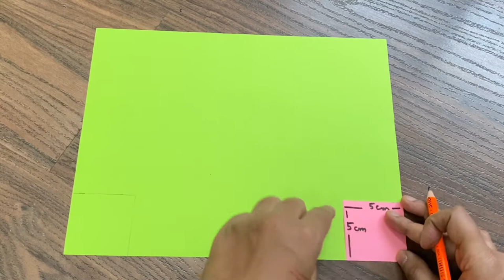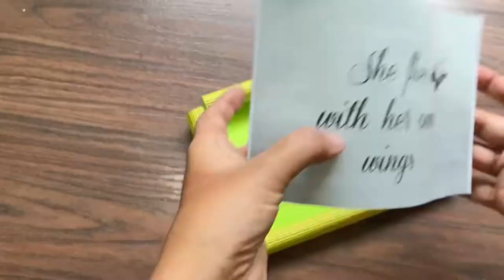Summer Camp Activity ||Paper Photo frame ||Easy creative Craft|| Summer kids Activity ||Origami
10)5 Minute making shopping bag जिसे fold कर सकते है |Easy stitching handmade handbag || old jeans